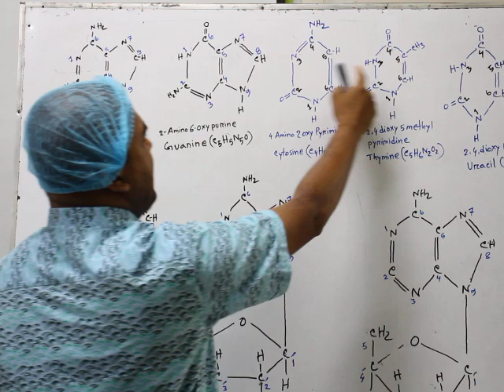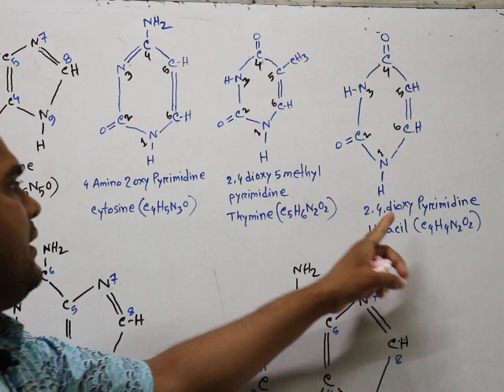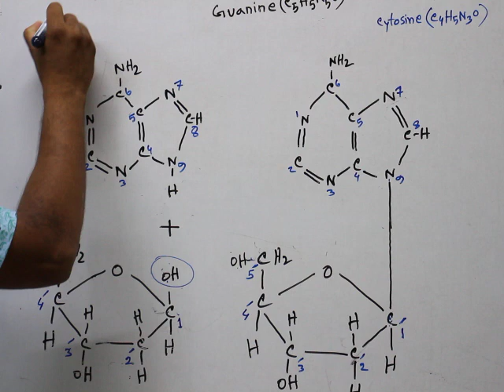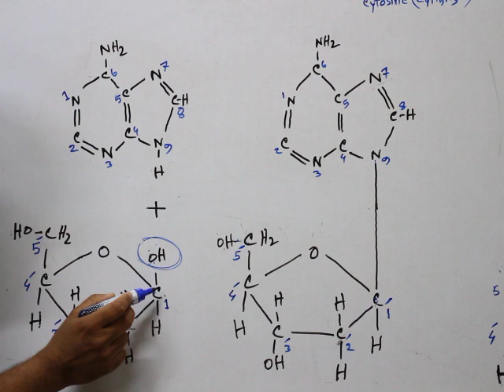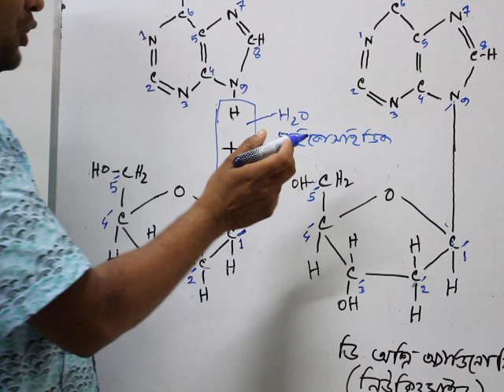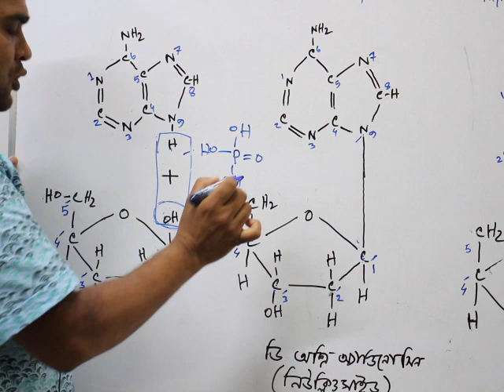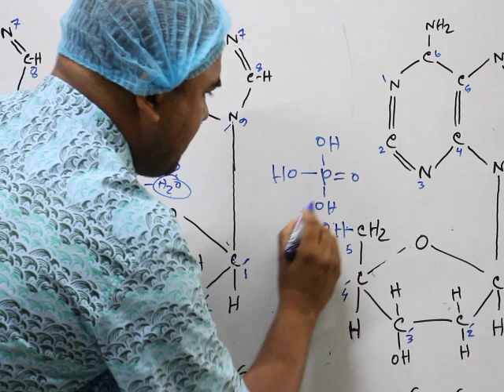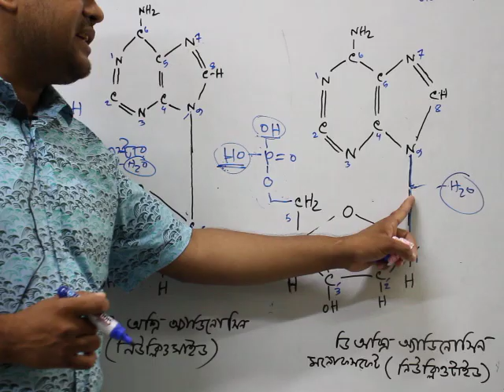নিউক্লিওসাইড ও নিউক্লিওটাইড।